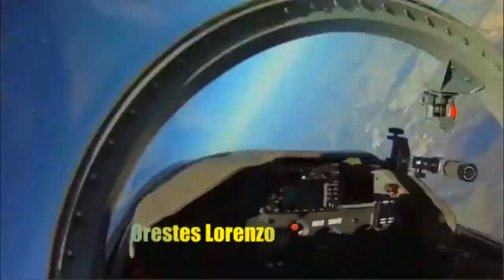Gordon Bowman Jones invites you to Cozumel Air show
El Aeroshow Cozumel, este exitoso evento que año con año se lleva a cabo desde el  2010, fue transmitido por la cadena de televisión Fox Sports 2, que tiene cobertura en numerosos países de América y Europa. Televisión en cada nacional Noticieros Televisa con Carlos Loret de Mola, PropulsiónTV y diversos medios de Comunicación tanto de Prensa Escrita como de Radio y Televisión.